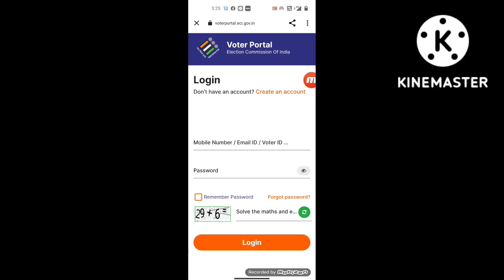October 1, 2022